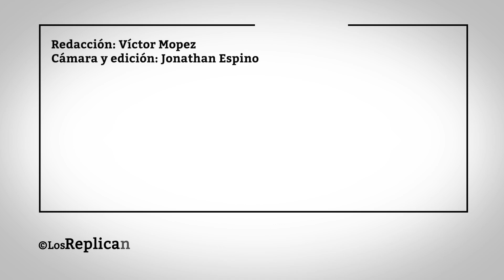CARMEN MOLA y 'EL INFIERNO': "No escribimos GORE, pero no somos PATERNALISTAS con el lector"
Jorge Díaz, Agustín Martínez y Antonio Mercero retoman la historia negra de la España del siglo XIX con 'El infierno'. Dos años después de ganar el Premio Planeta con 'La bestia' viajan a 1866 para saltar de Madrid a la Cuba Colonia para adentrarse en los horrores de la esclavitud.

Carmen Mola mantiene los ingredientes que han llevado al éxito a sus autores con especial énfasis en la violencia, pero con un poso de denuncia social agregando en esta ocasión una historia de amor como un folletín decimonónico.